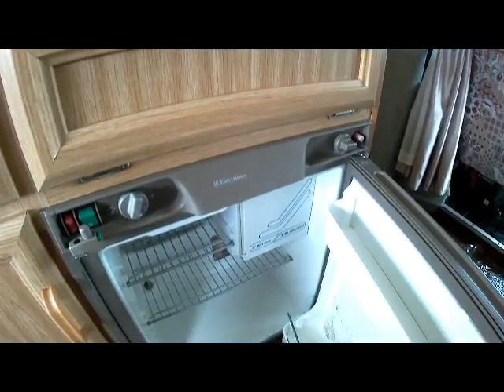ELDDIS ECLIPSE MOTORHOME 4 BERTH L-5.22m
BRAND NEW MOT TRADE CLEARANCE SALE LAST OWNER SINCE 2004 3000KG GROSS WEIGHT MEANS THAT ONLY A STANDARD LICENSE IS NEEDED TO DRIVE THIS MOTORHOME. THIS WELL LOVED MOTORHOME HAS A LIGHT AND AIRY REAR U-SHAPED LOUNGE THAT CONVERTS TO A NICE SIZED DOUBLE BED. MOVING FORWARD THERE IS THE KITCHEN WITH A 2 RING GAS HOB, GRILL, FRIDGE WITH ICE BOX AND PLENTY OF CUPBOARD SPACE. OVER THE CAB IS A DOUBLE BED. THE MOTORHOME IS KEPT WARM AND COSY WITH A BELLINA MONTAND 1800C HEATER. OUTSIDE THERE IS A WIND-OUT AWNING AND TOW BAR. THE SERVICE HISTORY SHOWS SERVICES @ 2K, 5K, 15K, 21K, 25K, 31K, 35K, 39K AND 45K MILES. LENGTH 5.22 METERS, WIDTH 2.09 METERS HEIGHT 2.66 METERS 3000KG GROSS WEIGHT. TRADE CLEARANCE SALE. 4FRONT MOTORHOMES WEST SUSSEX RH17 5JS 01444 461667 WITH OVER 120 MOTORHOMES AND LEISURE VEHICLES IN STOCK 4 FRONT IS ONE OF THE LARGEST INDEPENDENT MOTORHOME DEALERS IN THE UK